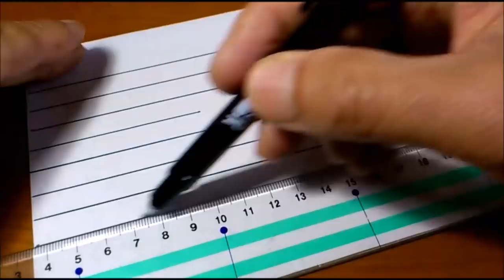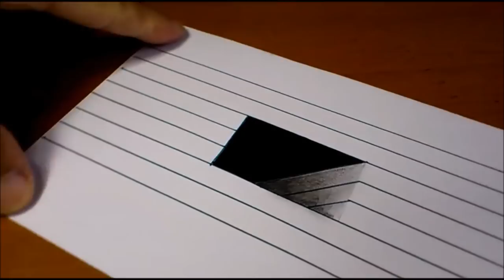Very Easy!! How To Draw 3D Hole - Anamorphic Illusion - 3D Trick Art on Line paper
Today's video is 「Very Easy!! How To Drawing 3D Hole - Optical Illusion step by step  - Easy 3D Trick Art on Line paper」